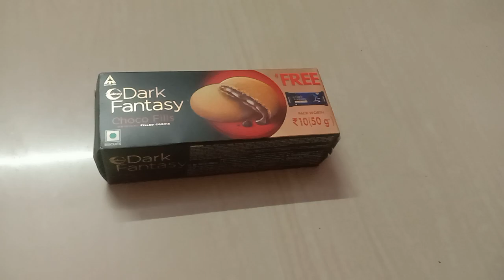LOT OF LOVELY CHOCOLATE AND 100 RS DAIRY MILK